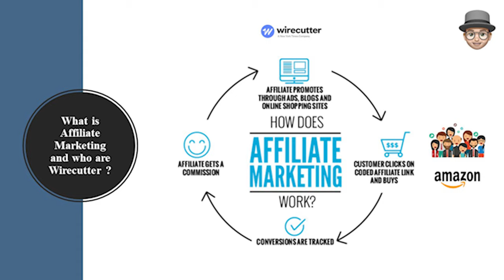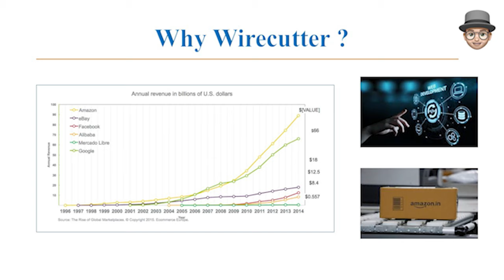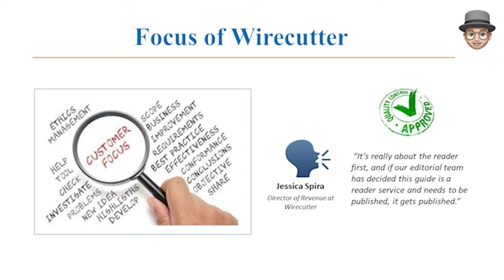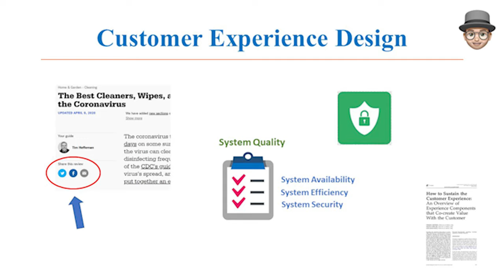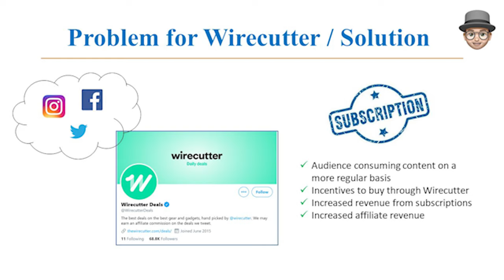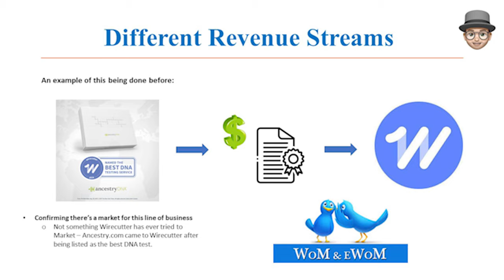New York based break through Afilliate Marketer, 'Wirecutter'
Enjoy, I hope this information was helpful!